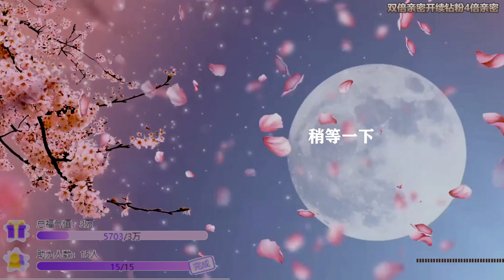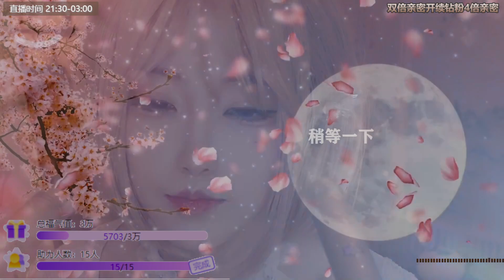二口木：2023年05月23日